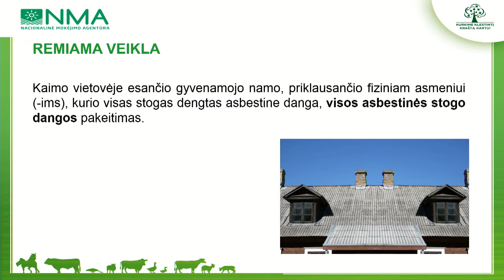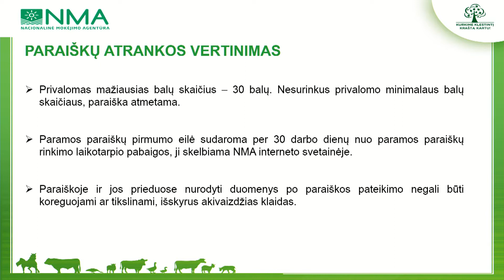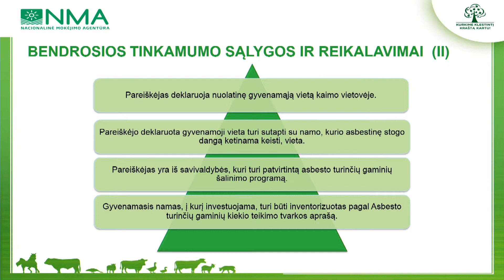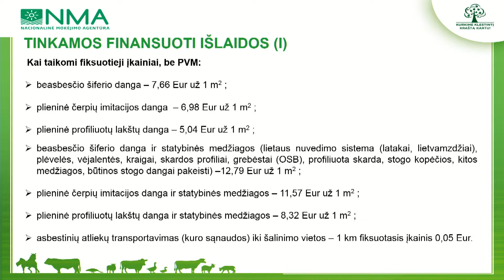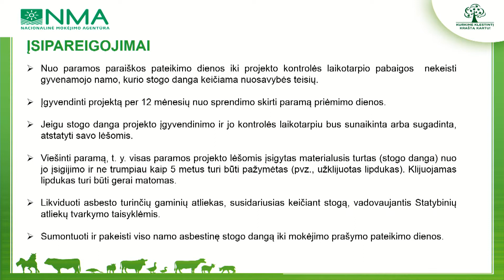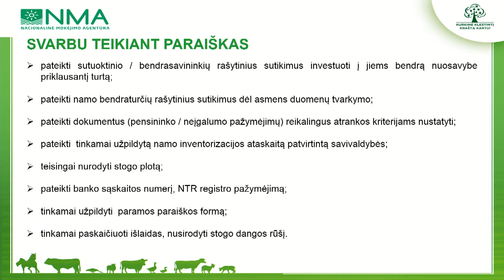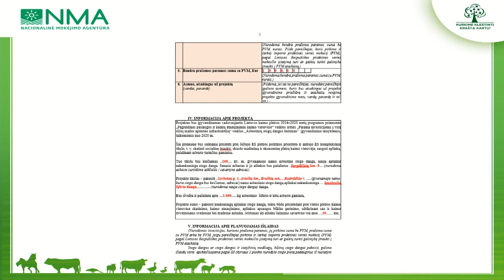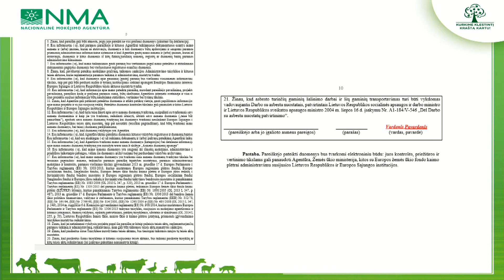Parama asbesto stogų dangos keitimui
NMA atstovė Žaneta Kirsnienė tiesioginėje transliacijoje pristatė paramą gyvenamojo namo kaimo vietovėje asbesto stogo dangai keisti, paramos teikimo sąlygas 2021 metais, taip pat pateikė praktinę informaciją, susijusią su paraiškos pildymu.